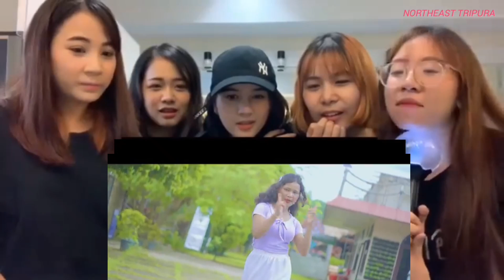Mikangode Sontol @Luckysangma763 Reaction by Beautiful girls || Garo song React foreigner girls